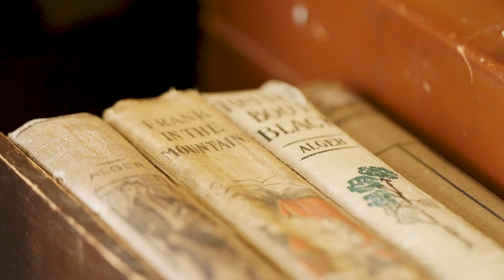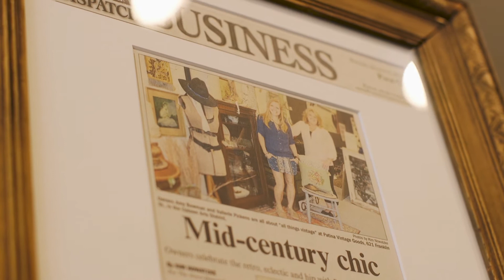Featured Shopping: Patina Vintage Goods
Patina Vintage Goods is a must-visit spot for collectors around Michigan City! Since day one, Patina has curated an incredible collection of hip, hand-picked items from mid-century modern to boho-chic and beyond!